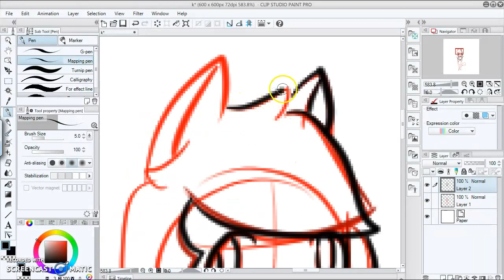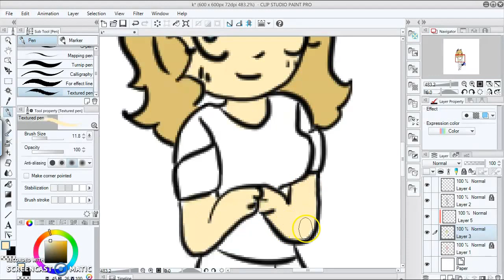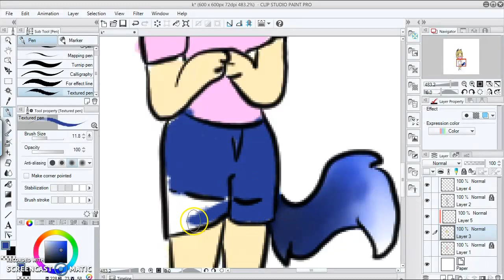new oc drawing! ( comment good names please!)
hey guys! I would really appreciate if you commented good names for this new oc, and thoughts on me changing to an art channel, which I kinda already have...